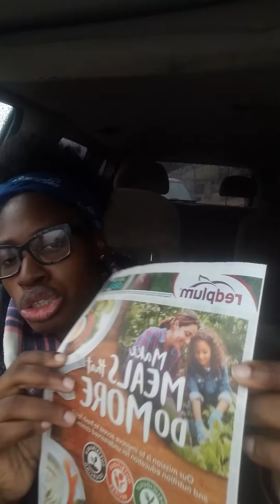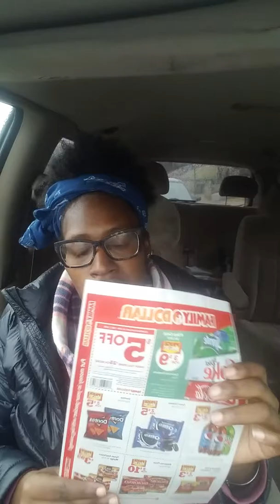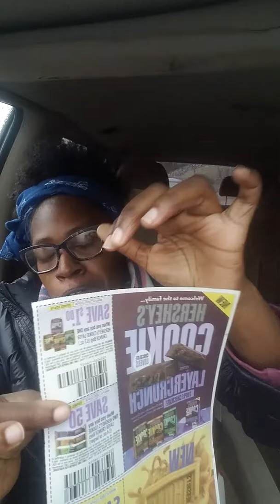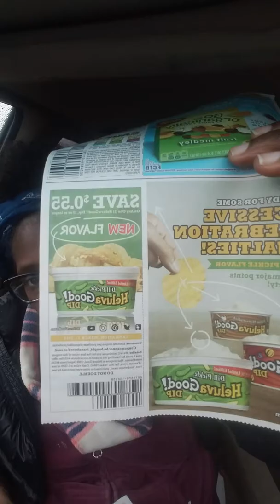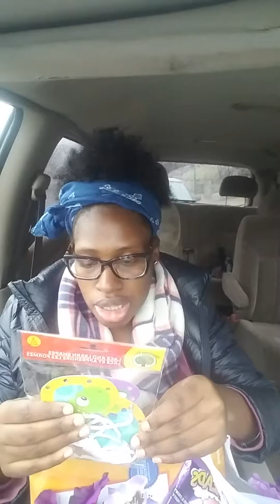Dollar Tree Haul! We have 4 insertsToday!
I went to Dollar Tree for my inserts and one of my papers did not have inserts.  Ya'll know your girl went back.